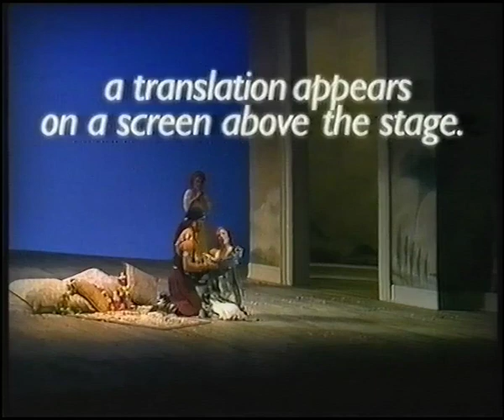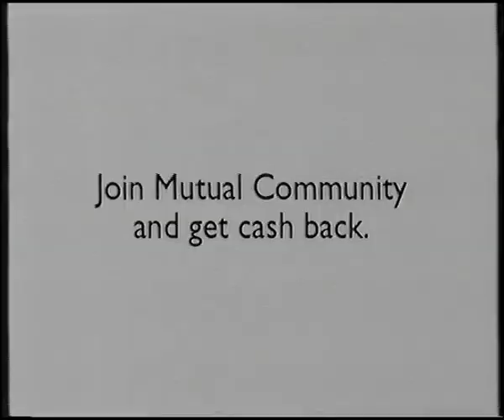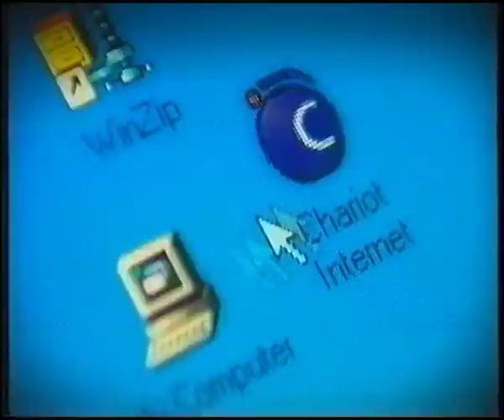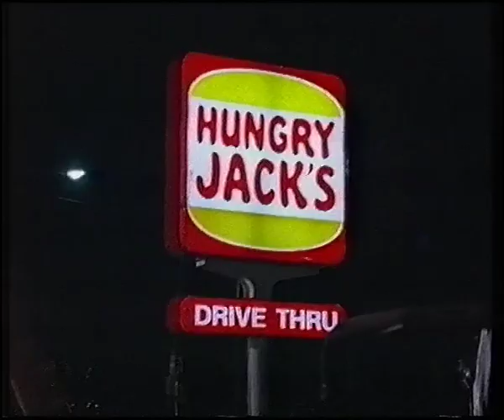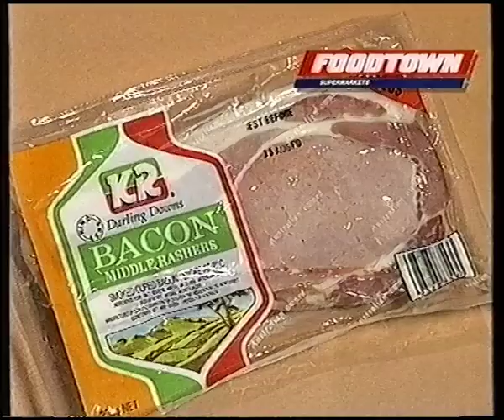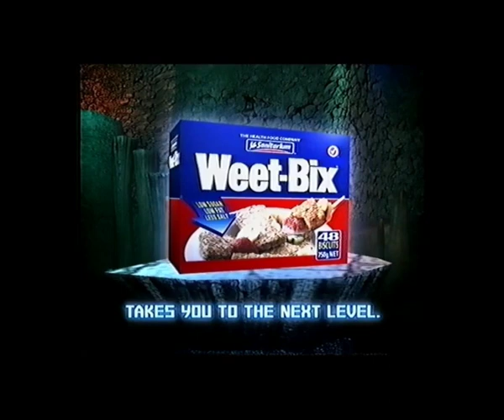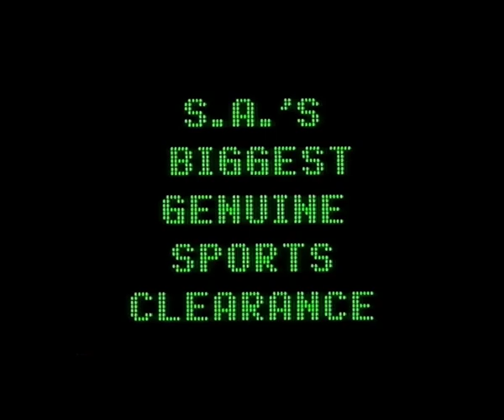Old Aussie TV commercials 13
A selection of ads aired in Adelaide from 2000 ripped from VCR. During the movie Grumpy Old Men (Channel 9) and The Simpsons (channel 10).

0:00 Cosi fan tutte - State Opera
0:30 Bingo
1:00 Backyard Blitz promo
1:15 Magnum Ego
1:45 Abba tribute
2:15 Mutual Community
2:30 Grahams jewellers
3:00 Continental pasta creations
3:29 Foundation Daw Park / Repat
3:59 Chariot Internet
4:14 Kan Tong
4:29 Mitsubishi Magna V6
4:59 Kelloggs K-Time
5:29 Australian Ballet
5:59 Hardys Insignia
6:28 Chariot Internet (2)
6:43 Lotto results  (6/5/2000)
7:14 Water Rats promo
7:29 Bi-Lo
7:44 Star Wars trilogy
7:50 Mad About You promo
8:00 Ajax
8:15 Hungry Jacks
8:44 Bega So-Light
8:59 Foodtown
9:14 Ajax (2)
9:29 Simpsons promo
9:44 E! news promo
9:54 Weet-Bix contest
10:09 ANZ access account (with Brooke Satchwell)
10:39 Telstra Shop
11:09 Canon
12:09 Rowe and Jarman
12:24 Fantasy Island promo